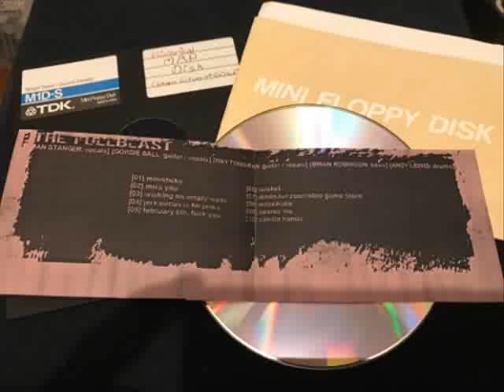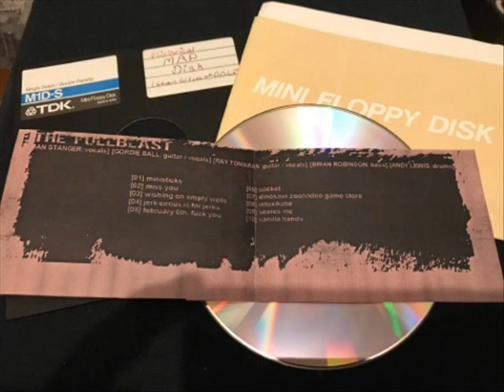The Fullblast - Punk Technology (2001) [Full Album]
From Oakville, Ontario, Canada

01 - Ministicks 0:00
02 - Miss You 1:58
03 - Wishing On Empty Wells 4:32
04 - Jerk Circus Is For Jerks 8:06
05 - Feb 6th, Fuck You 11:27
06 - Socket 13:14
07 - Dinosaur Zoo , Video Game Store 16:52
08 - Intoxikatie 20:24
09 - Scares Me 23:28
10 - Vanilla Hands 27:02